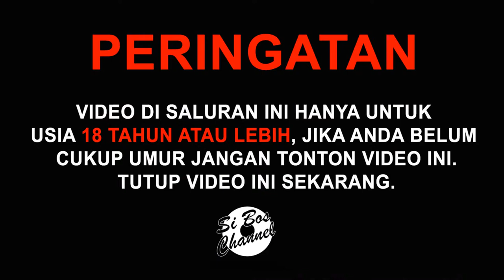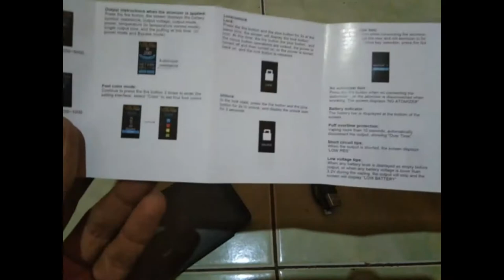VOLTA 200w pemakaian 2 minggu masih sangar | Review Si Boss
VIDEO INI MENGANDUNG UNSUR NICOTINE KEBIJAKSANAAN MENONTON DISARANKAN

Hellooo Boskluuuu...

Kali ini aku review volta 200w mod yang sudah akau pakai 2 minggu
bagaimana rasanya ikutin aja videonya